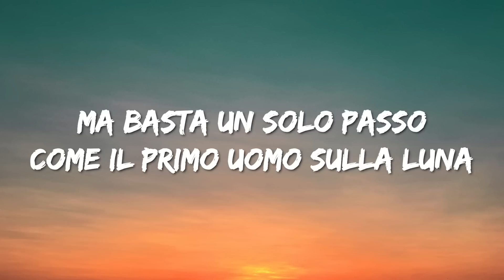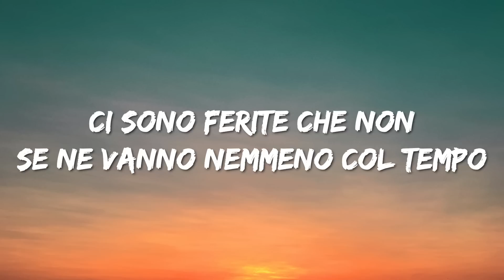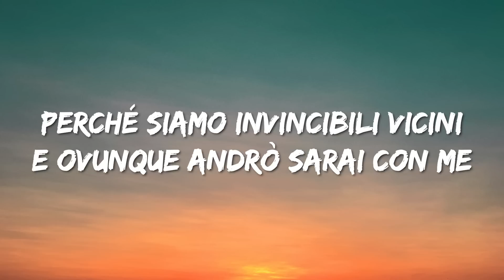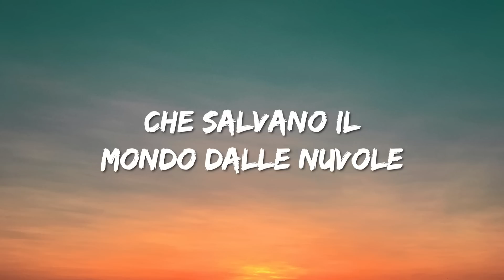Mr.Rain - SUPEREROI (Testo/Lyrics) | Sanremo 2023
Testo/Lyrics : Mr.Rain - SUPEREROI

[Strofa 1]
Non puoi combattere una guerra da solo
Il cuore è un'armatura
Ci salva, ma si consuma
A volte chiedere aiuto ci fa paura
Ma basta un solo passo come Il primo uomo sulla luna
Perché da fuori non si vede quante volte hai pianto
Si nasce soli e si muore nel cuore di qualcun altro
Siamo angeli con un'ala soltanto
E riusciremo a volare solo restando l'uno accanto all'altro

[Ritornello]
Camminerò a un passo da te
E fermeremo il vento come dentro gli uragani
Supereroi come io e te
Se avrai paura allora stringimi le mani
Perché siamo invincibili vicini
E ovunque andrò sarai con me
Supereroi, solo io e te
Due gocce di pioggia
Che salvano il mondo dalle nuvole

[Strofa 2]
Ci sono ferite che non se ne vanno nemmeno col tempo
Più profonde di quello che sembrano
Guariscono sopra la pelle, ma in fondo ti cambiano dentro
Ho versato così tante lacrime fino ad odiare me stesso
Ma ogni volta che ho toccato il fondo
Tu c'eri lo stesso (Oh)
Quando siamo distanti
Ogni volta che piangi piange pure il cielo (Oh)
Non ho molto da darti, ma ti giuro che

[Ritornello]
Che salvano il mondo

[Bridge]
Mi basta un attimo e capisco che ogni cicatrice tua è anche mia
Mi basta un attimo per dirti che con te ogni posto è casa mia
Perché siamo invincibili vicini e ovunque andrò sarai con me
Due gocce di pioggia che
salvano il mondo dalle nuvole